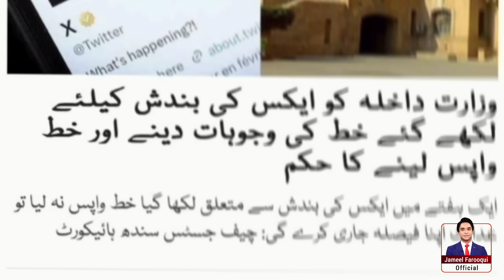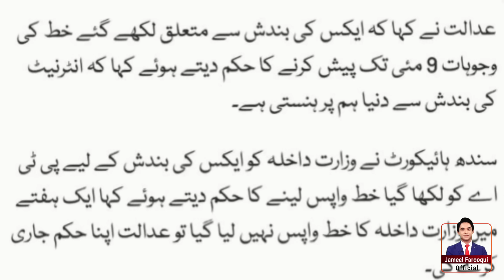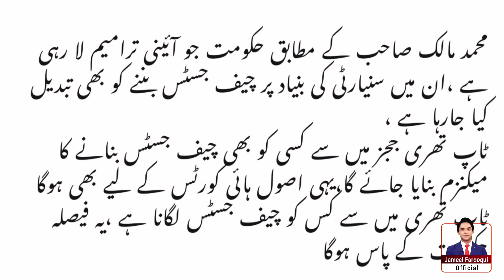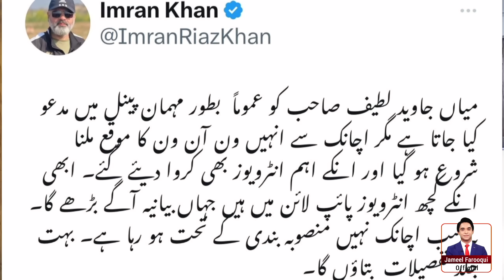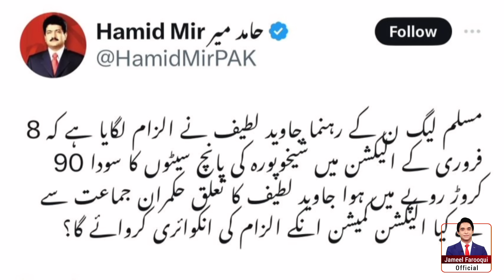Hamid Mir Lashes Out at Noon League Govt | Imran Khan and KPK Govt | Jameel Farooqui Reports